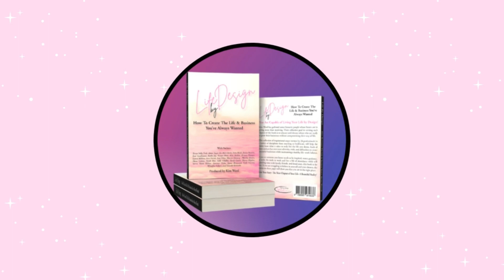Life By Design Kristen Kramer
Kristen Kramer is the CEO & founder of Bold Moves Boss. Kristen works with business owners who are overwhelmed & frustrated trying to figure out their systems, processes, and tech stack. Her 360 approach crushes overwhelm and empowers you to make bold moves to become the boss of your life, your business, & your future.

I’m offering a free quiz to get the bold moves you can use to create a breakthrough for immediate impact in your business: Which mythical creature is your business & what does it mean?

Results e-mail will include a bonus (free ticket to my Master Class – Top 5 Bold Moves to Boss up Your Profits) along with their quiz results and 3 bold moves you can take to create a breakthrough for immediate impact.

Life By Design is a compilation book produced by Kim Ward:

Kim Ward is a global NLP Practitioner, coach-consultant, trainer and speaker. She helps driven entrepreneurs kick ass and find their fire so that they no longer feel defeated and make decisions that move them closer to their goals instead of sleepwalking through their day.